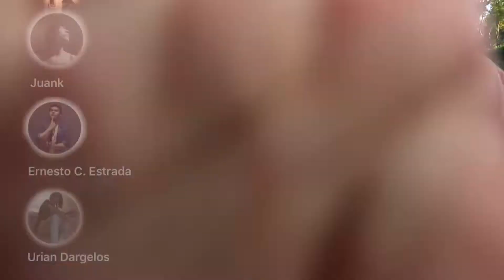¿Qué vas hacer este 14 de febrero?/Gerardo Chuela